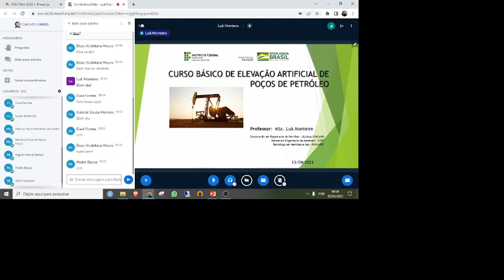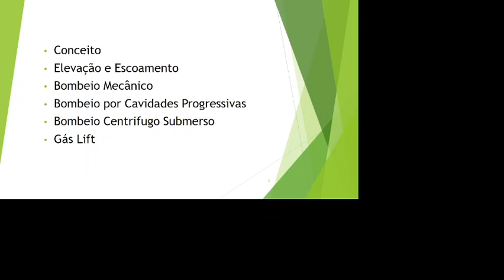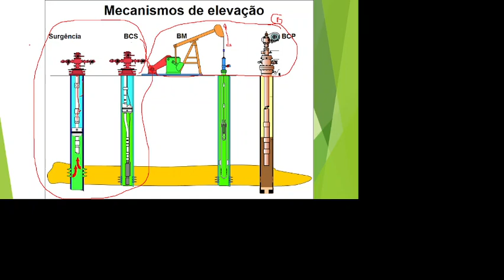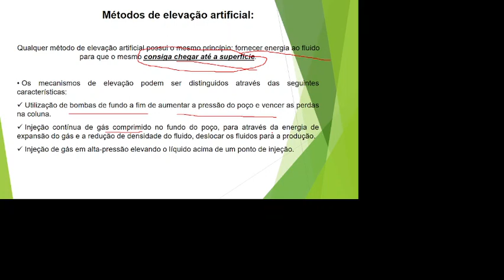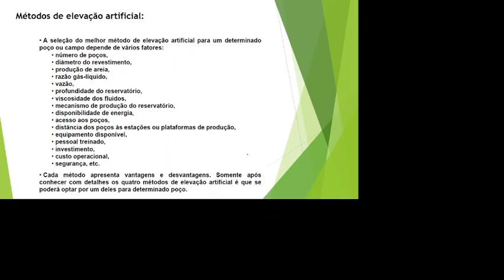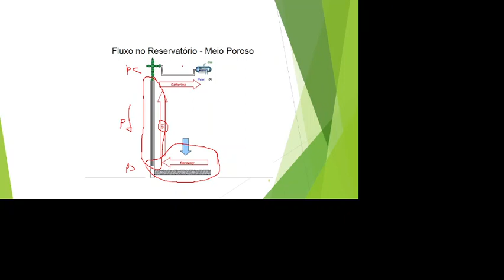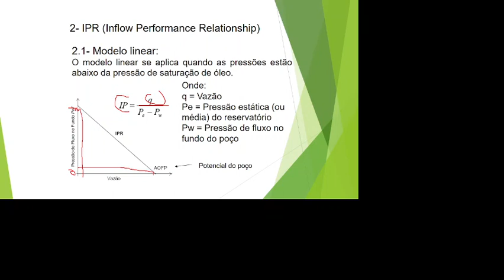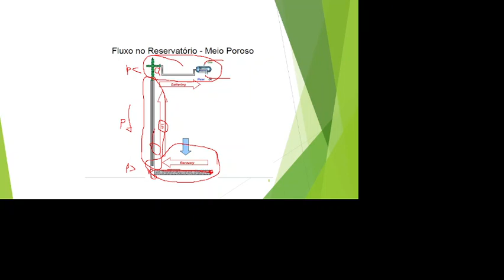Introdução Elevação Artificial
🎯 Super Pack Engenharia de Petróleo – Invista na Sua Carreira e Economize!

Está pronto para dominar os principais pilares da Engenharia de Petróleo e se destacar no setor? Apresentamos o Super Pack Engenharia de Petróleo, um pacote completo com 1065 slides e 48 vídeos com acesso exclusivo separados em 28 unidades. Este é o material mais requisitados do mercado para quem deseja aprender ou aprofundar seus conhecimentos em:

✅ Engenharia de Perfuração
✅ Engenharia de Completação
✅ Elevação Artificial
✅ Engenharia de Reservatórios

📚 O que você recebe?
Todos os 4 materiais pelo preço de 3! Sim, você economiza enquanto tem acesso a um conteúdo premium, desenvolvido por especialistas do setor.

🔥 Benefícios Exclusivos para os 100 Primeiros!

💡 Grupo Exclusivo: Participe de um grupo fechado com dicas sobre o setor de petróleo e gás, sugestões de vagas e cursos complementares para turbinar sua carreira.

💻 Prioridade nas Turmas de 2025: Os participantes terão descontos exclusivos e prioridade nas vagas dos nossos cursos de 2025, que contarão com aulas privadas e certificação para enriquecer ainda mais o seu currículo.

🎯 Por que investir no Super Pack?

Economia Inteligente: 4 materiais pelo preço de 3, com um conteúdo riquíssimo que abrange os principais tópicos da Engenharia de Petróleo.
Acesso Imediato: Assim que adquirir, você pode começar seus estudos.
Prepare-se para o Mercado: Domine os conceitos que realmente fazem a diferença na prática e esteja à frente da concorrência.
Rede de Contatos Exclusiva: Troque ideias com outros profissionais e receba insights valiosos.
💻 Adquira Agora e Garanta Seu Lugar Entre os 100 Primeiros!

🔖 Oferta Limitada: Não perca esta oportunidade única de acesso completo ao conhecimento que vai transformar sua carreira.